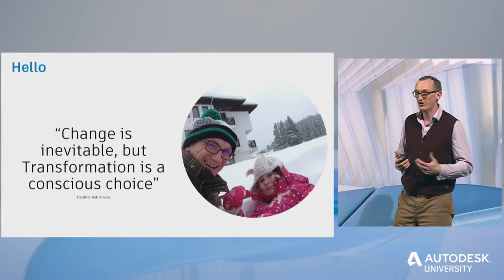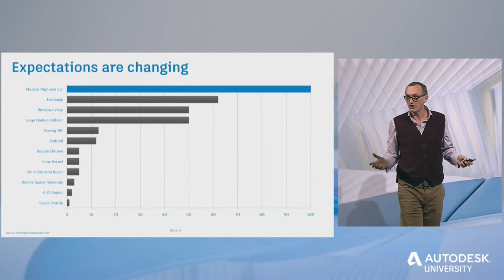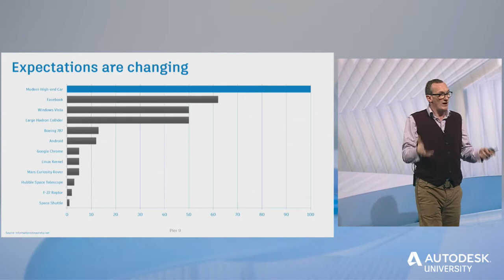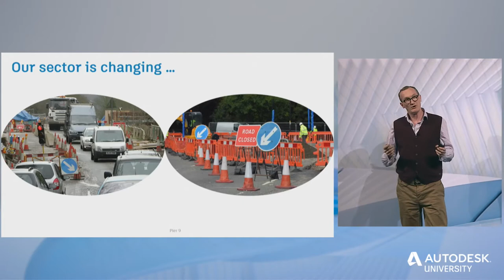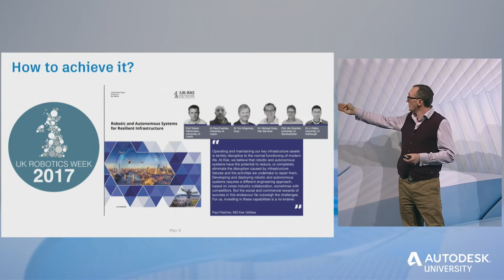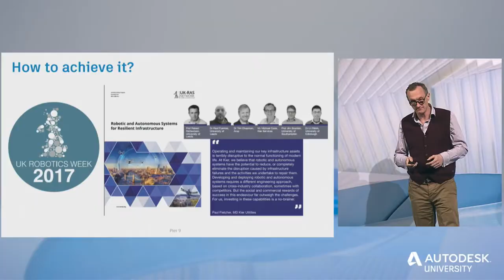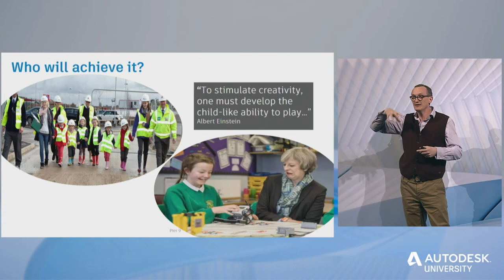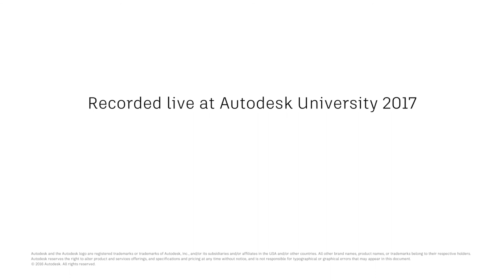Michael Cook: Automation for Infrastructure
The construction industry has been notoriously slow to adopt new technologies, and infrastructure has arguably been the furthest behind. But Michael Cook, Transformation Director at UK-based Kier Utilities, explains how his company is bucking that trend by using autonomous robots to repair underground pipes and tunnels before they break. Their goal is to achieve “zero street works”—that is, no roadwork that halts traffic and reduces productivity—by the year 2035. Find more expert content like this at Autodesk University online.